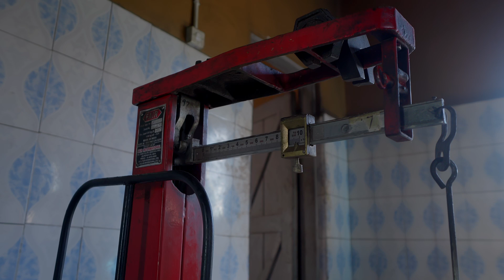Scaling Climate-Smart Agriculture in Uganda | CRAFT Project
How do we scale climate-smart agriculture to reach more farmers, agribusinesses, and landscapes in Uganda? Through the CRAFT project, scaling isn't just about numbers—it's about partnerships, innovation, and sustainability.

This video highlights how CRAFT is catalyzing the adoption of climate-smart practices, supporting agribusiness models, and leveraging data to drive decision-making. By working closely with Business Champions, policymakers, and communities, we are expanding impact and resilience across Uganda’s agricultural value chains.